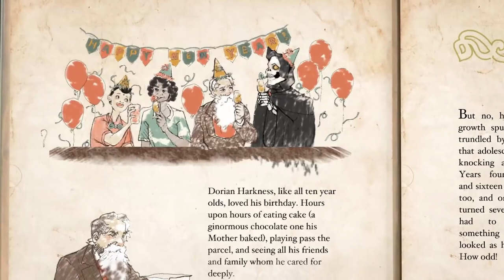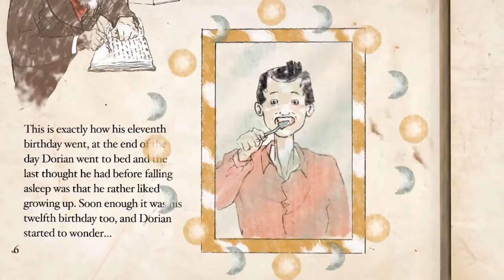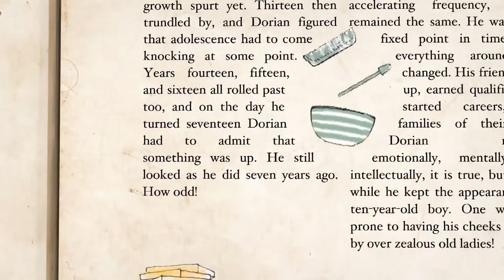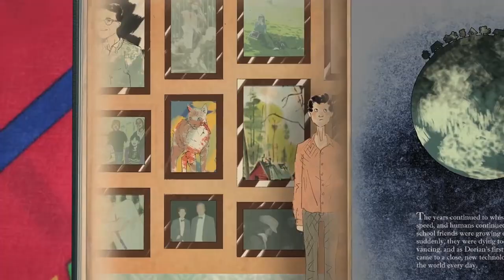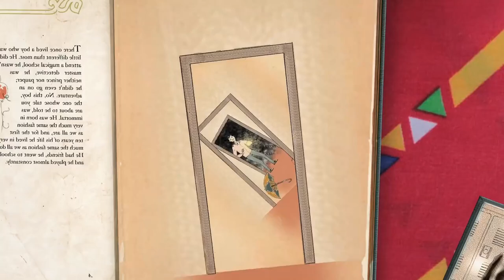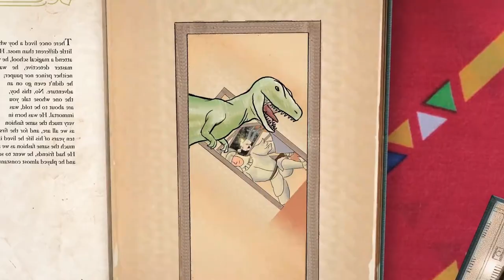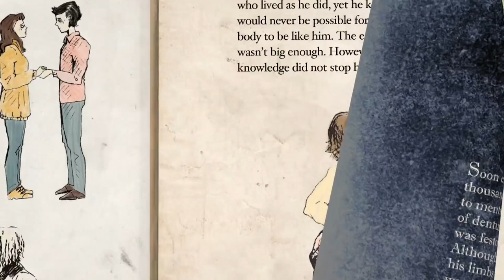How TED-Ed betrayed us in 2013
Whaddup. This is a response video to TED-Ed's "If superpowers were real: Immortality - Joy Lin". Here I will try do dispute the shitty points TED-Ed made against immortality and explain why I think their video was harmful for human progress in general.

I sincerely believe that widespread acceptance of death from aging-related causes is a terrible thing we must get rid of. I want to live a very long and fulfilling life and to me dying due to no fault of my own is extremely unfair. My reasoning is this: if we are actively preventing murder, plane crashes and diseases, why not work to prevent the most common genetic disorder - aging?

01:00 How do I know immortality is achievable - google.com (or duckduckgo.com )

03:20 Article about the experiment
12:36 Scars
12:58 Biological immortality
14:45 Kyle's stupid ass video
15:01 Awesome videos by Kurzgesagt
15:07 Population opposed to life extension